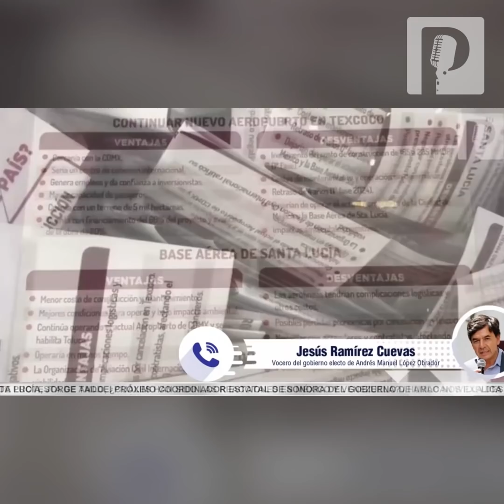NAIM: Voces a favor y en contra: Taddei - Torreblanca - Meyer - Crespo - Trejo - Ramírez